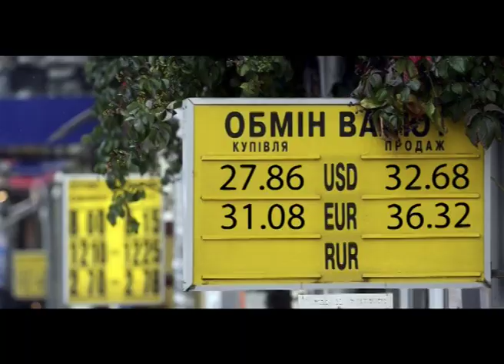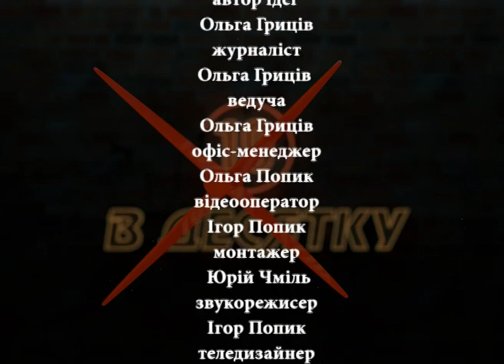В Десятку. Випуск 3